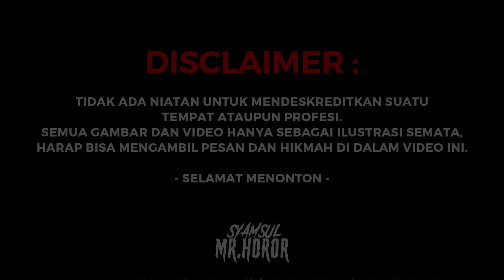KISAH DOKTER DI PEDALAMAN KALIMANTAN YANG SUKA DENGAN BUNGA DESA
BaCOT kali ini datang dari tahun 1980an , sebut aja namanya Ade, Dia seorang dokter yang baru lulus, dan diminta oleh temannya untuk bekerjad Kalimantan, karena saat itu memang sedang dibutuhkan tenaga dokter disana. Akhirnya dia minta ijin ke orangtuanya untuk jalan bekerja disana, dan oleh orangtuanya, mereka memastikan kerjanya bukan didaerah pedalaman Kalimantan. Mau tahu kelanjutannya , ikutin teruns cerita ini hingga selesai dan pastikan keseruan cerita mistis ini.